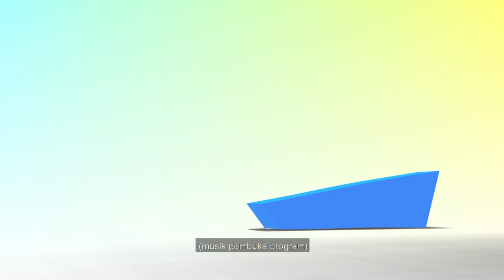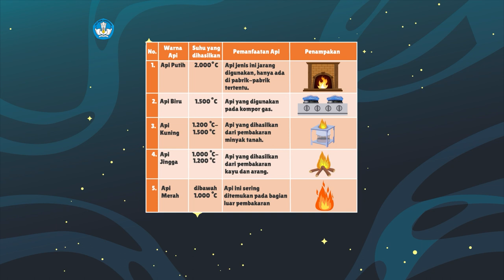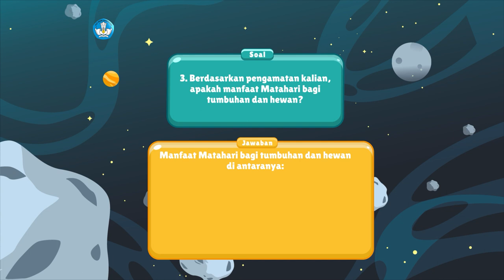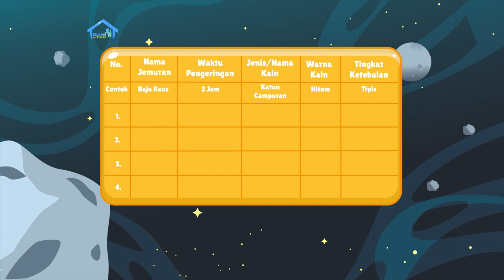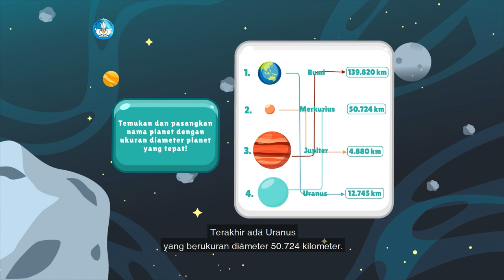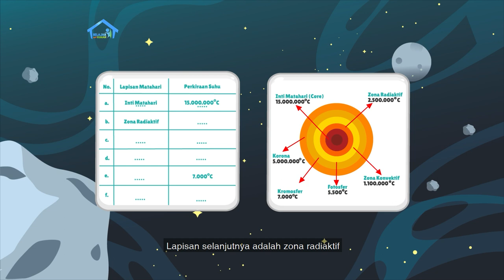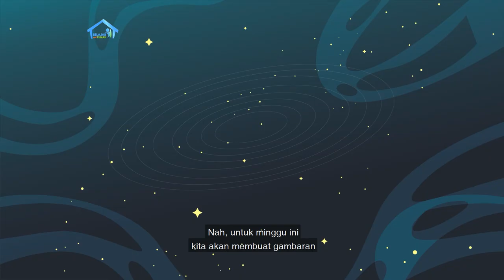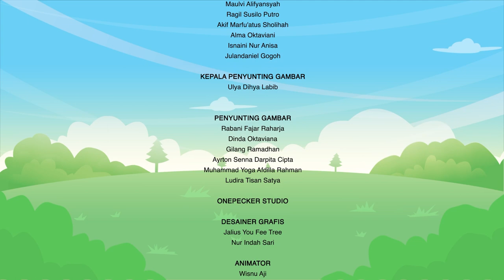BDR | SD Kelas V | Episode 78 - Manfaat Matahari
Sinopsis

Kak Kinan hadir membacakan cerita "Matahari, Bola Api Sumber Energi". Suhu permukaan Matahari mencapai 5.700 derajat Celcius, bandingkan dengan suhu siang hari di Indonesia yang sekitar 30 derajat Celcius. Namun jika tak ada Matahari, selamanya alam akan mengalami gelap, dingin, dan beku. Dari bacaan itu, kita jadi tahu kosakata baru: Matahari, Bumi, Planet, Satelit Planet, dan Asteroid. Kemudian, Kak Kinan mengajak teman-teman menemukan dan memasangkan nama planet dengan ukuran diameter planet yang tepat. Selain itu juga membuat tabel lapisan Matahari beserta suhunya dari lapisan terdalam hingga terluar. Untuk proyek kreatif, teman-teman diminta  melengkapi daftar urutan tata surya.